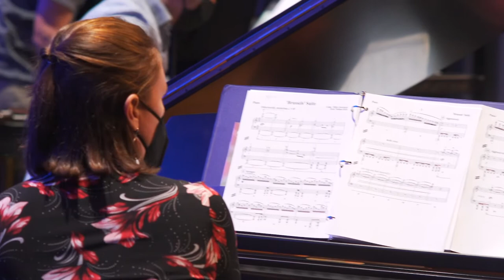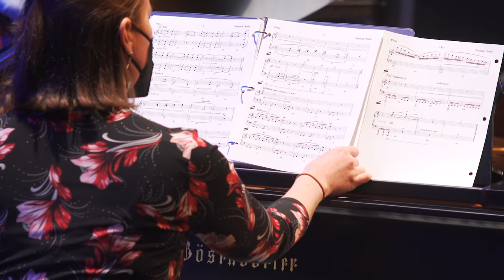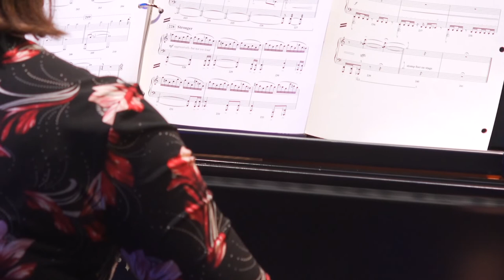“BRUSSELS” SUITE by composer VIDJAY BEEREPOOT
Performed by HELIX COLLECTIVE at SPOTLIGHT! featuring composers of the Composers Diversity Collective

PHIL POPHAM, CONDUCTOR
SARAH ROBINSON, FLUTE
JONATHAN SACDALAN, CLARINET
TOM FARRELL, GUITARNIV ASHKENAZI, VIOLIN
SHARON RAY, VIOLA
MAKSIM VELICHKIN, CELLO
FREDDY HERNANDEZ, BASS
MATT ORDAZ, PERCUSSION
KATHRYN EAMES, PIANO